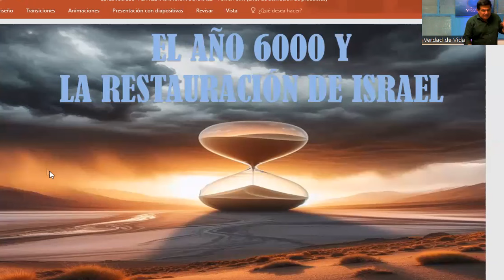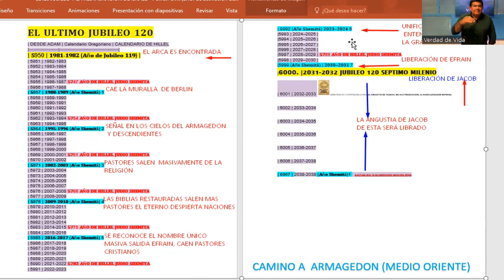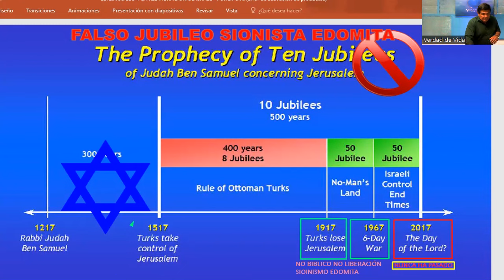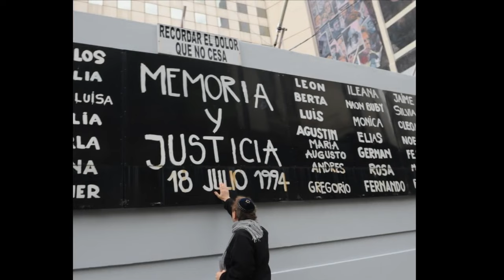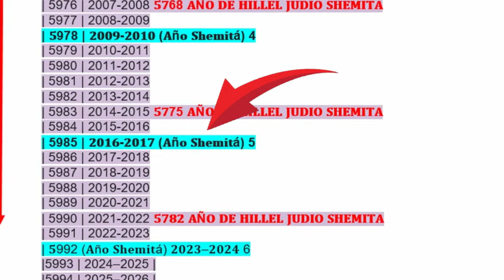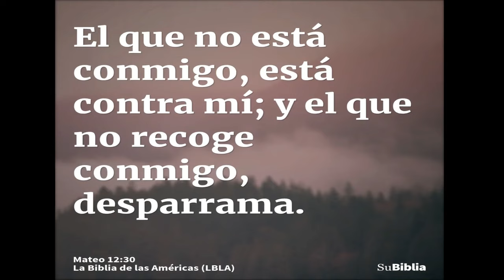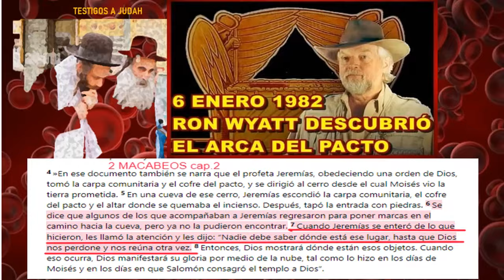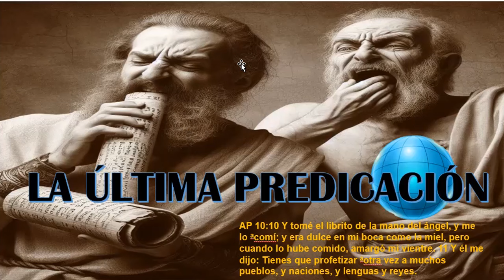𝐄𝐋 𝐀Ñ𝐎 𝟔𝟎𝟎𝟎 𝐃𝐄𝐒𝐃𝐄 𝐀𝐃𝐀𝐍-𝐋𝐀 𝐑𝐄𝐒𝐓𝐀𝐔𝐑𝐀𝐂𝐈Ó𝐍 𝐃𝐄 𝐈𝐒𝐑𝐀𝐄𝐋.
Los 120 Yobelim "יוֹבֵל" o 120 SHANÁ (TIEMPOS) DADOS POR EL ETERNO Y QUE ESTAN A PUNTO DE COMPLETARSE, y para lo cual El, El Eterno, ha escogido el ultimo jubileo para traer a su Pueblo Israel, a Sus Pactos. veamos la secuencia historica y profética de este maravulloso tiempo, el cual ANHELARON VER LOS MALAJIM .
Con Marcelo Espinosa Guerron
Cred Manuel Figueroa Montesdeoca